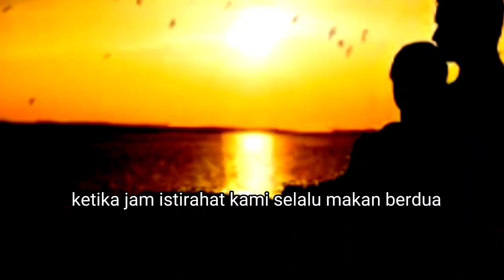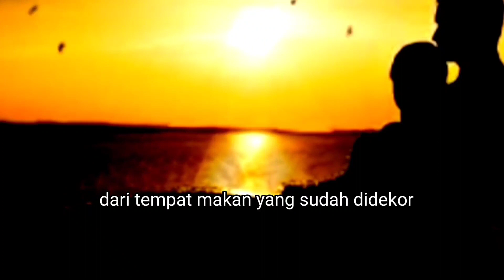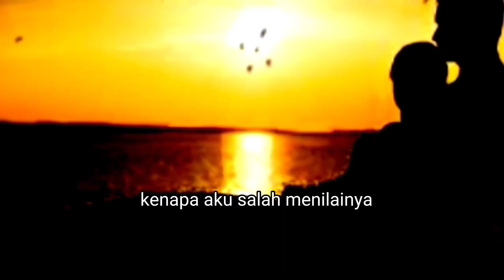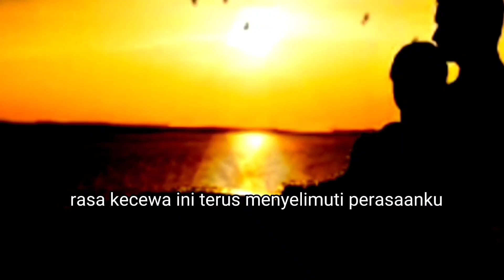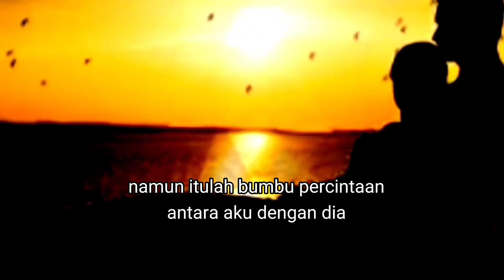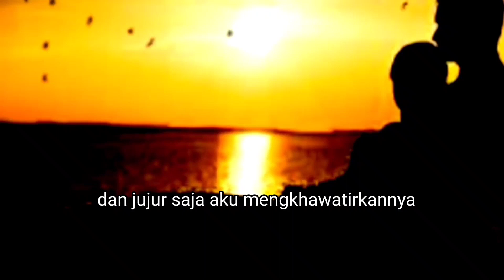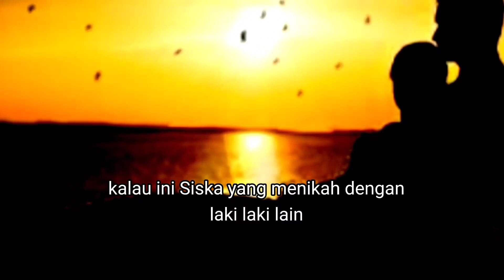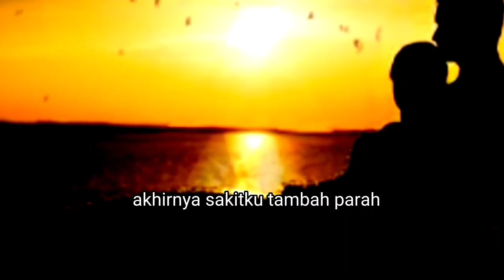Kisah Nyata 💘 Cinta Rahasia